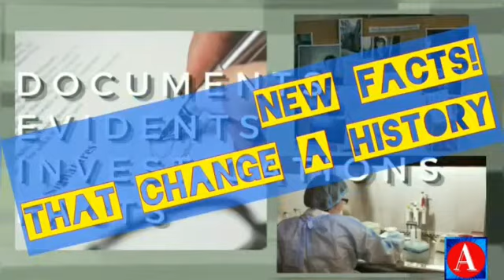New World order.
The name Elizabeth, for England. This is reliability, stability and success, for the population and the monarchy. Lets see , how on a stone island, you can create an Empire and rule the world. How to defeat enemies and strengthen your power. The history of great victories and achievements, for 500 years. From Elizabeth 1 to Elizabeth 2. About secret strategies and secret meetings. We have something to be proud of, sitting on top of the world.